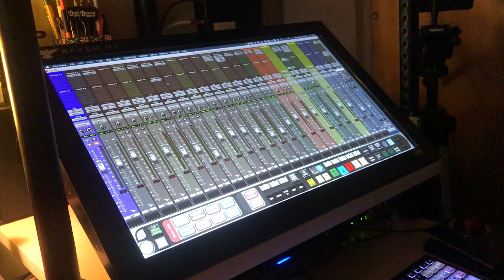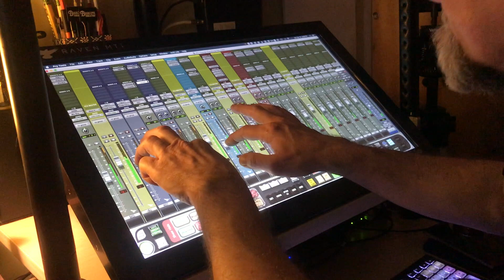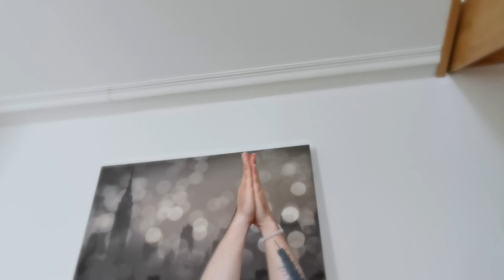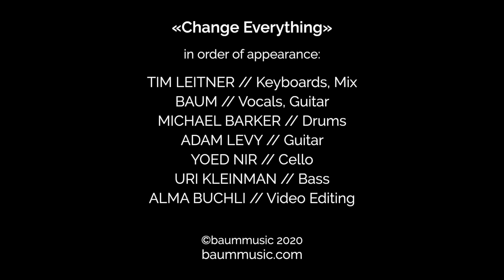BAUM / Yoed Nir / Adam Levy / Michael Barker / Uri Kleinman / Tim Leitner - «Change Everything»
«Change Everything» (Official Single Video) / Release date 05/14/2020

BAUM // Guitar, Vocals
Adam Levy // Guitar
Yoed Nir // Cello
Michael Barker // Drums
Uri Kleinman // Bass
Tim Leitner // Keys

Written by BAUM
Mixed and mastered by Tim Leitner
Video edited by Alma Buchli

DITTO Music UK
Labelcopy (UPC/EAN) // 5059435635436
ISRC // GBLFP2066553